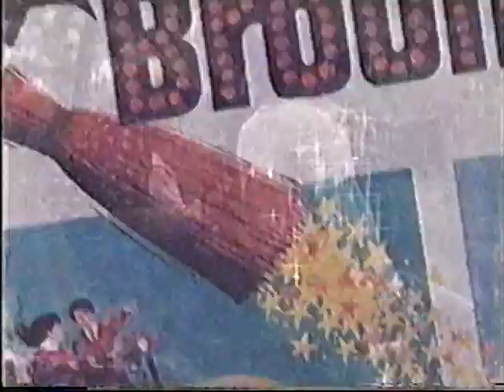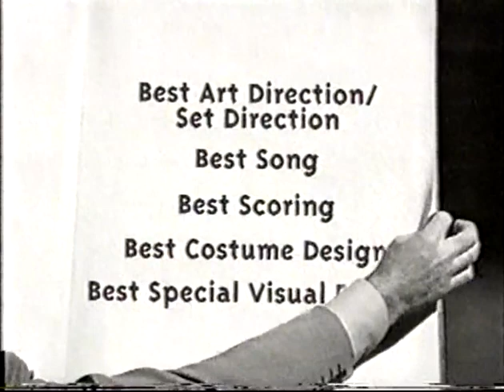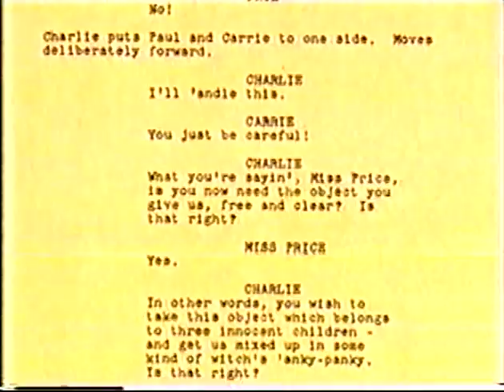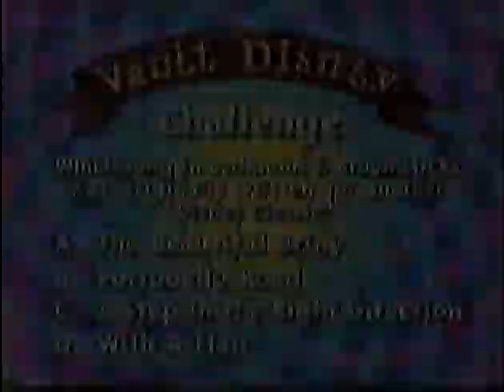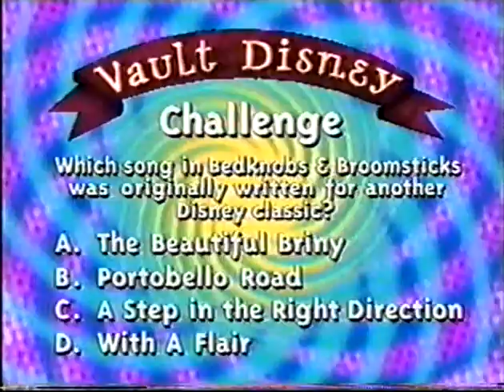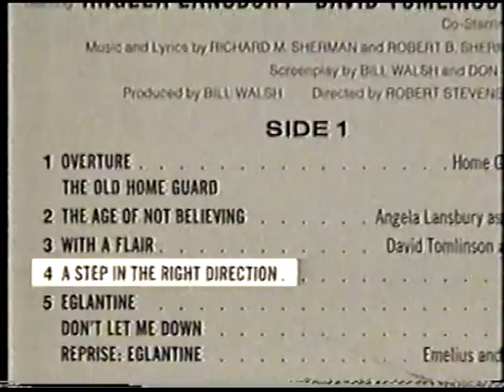Vault Disney: Bedknobs, Broomsticks, & Beyond! w/Angela Lansbury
On August 9, 1998, Angela Lansbury hosted the Disney Channel premiere of the extended version of "Bedknobs and Broomsticks" and appeared in a variety of featurettes. There's another version of this on You Tube but this one is complete, with all of the segments that aired before and after the movie, including an abridged version of "A Step in the Right Direction."

00:00 Vault Disney Bumper
00:14 Angela Lansbury Intro
00:40 Behind the Ears: Restoration
02:54 Vault Disney Challenge
03:10 Behind the Ears: FX
05:10 Vault Disney Challenge Answer
05:25 Film Intro
05:53 Deleted & Lost Song!
07:12 A Step in the Right Direction
08:37 Outro